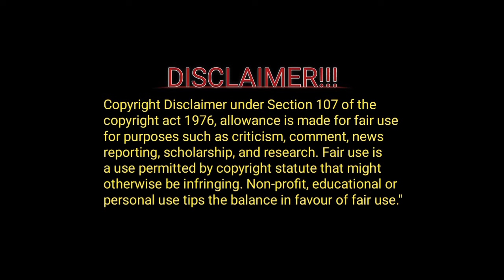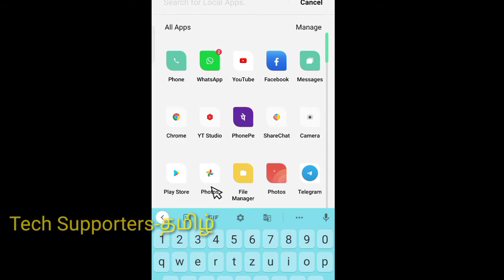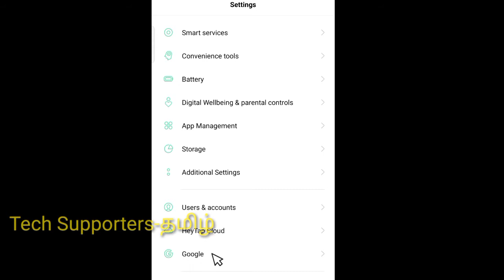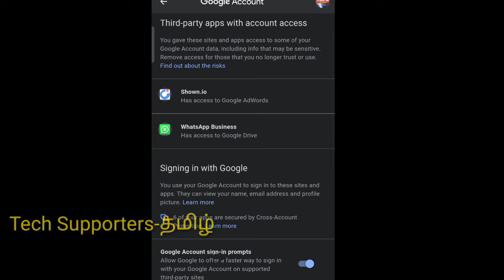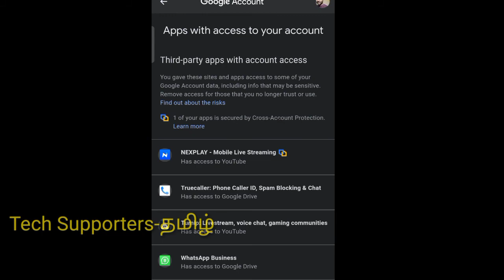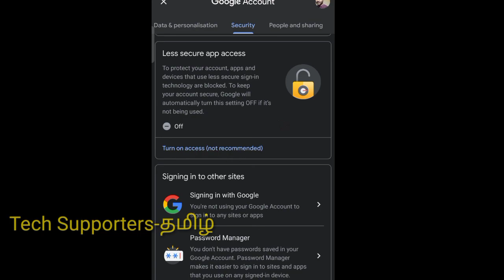😫உங்கள் மொபைலில் உடனே இது செய்து விடுங்கள்|Avoid Mobile Date Hacking 😳|Tech Supporters-தமிழ்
How to avoid mobile dates hacking,Our settings to change your mobile phone

third-party applications or tweaks, third-party applications and plugins, third party applications running in the background, third party applications,